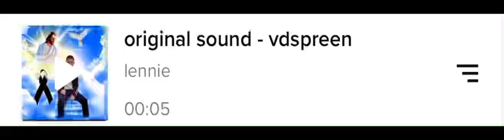Me haces el favor de morirte te tengo miedo (TikTok audio)